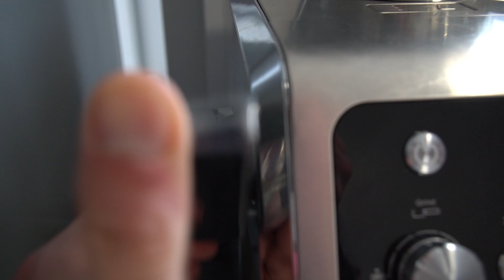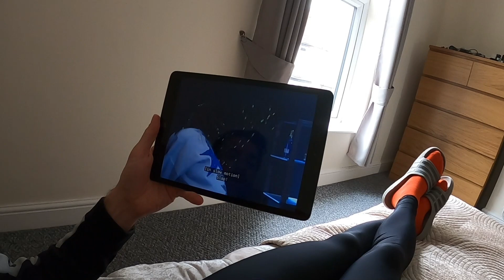HOW DID A CYCLIST GOT 1,000,000 SUBS ON YOUTUBE!?